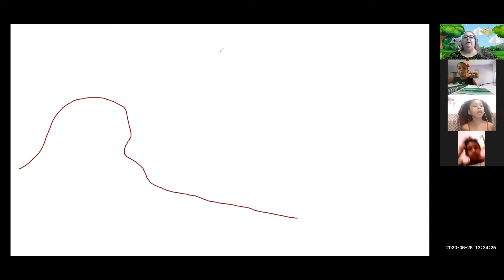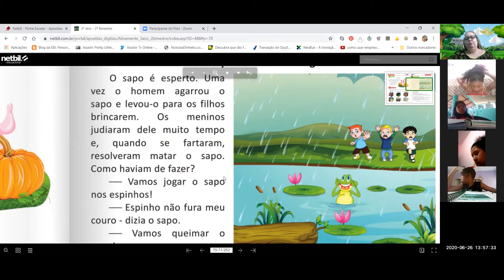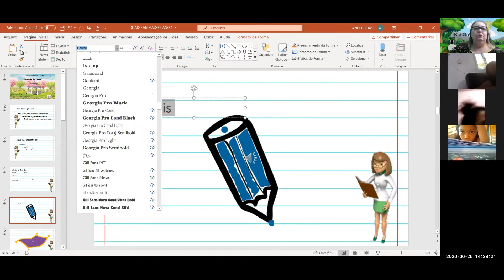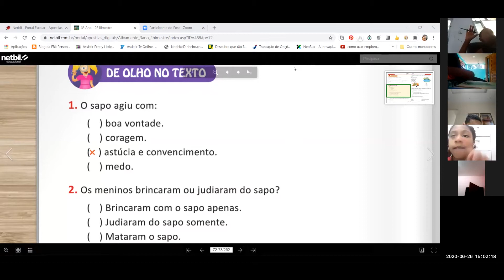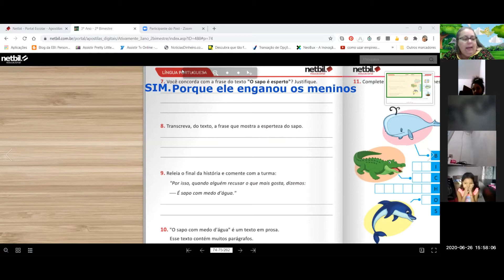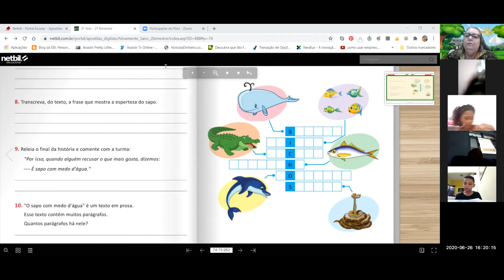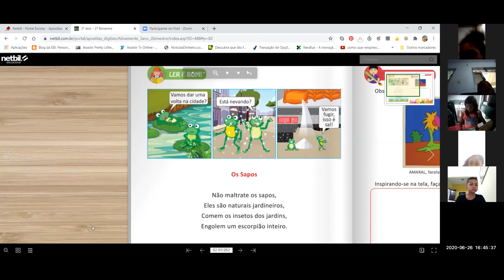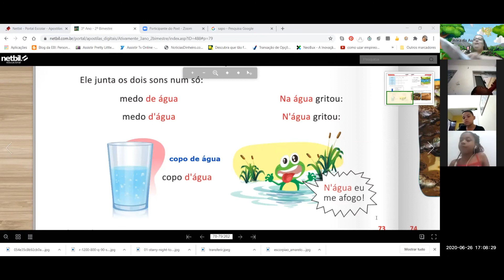3º ANO - AULA 07 - 26 06 2020 - LÍNGUA PORTUGUES - ANGELICA BRAVO